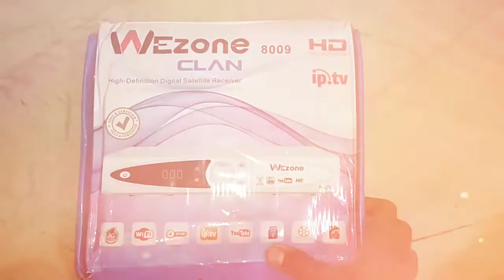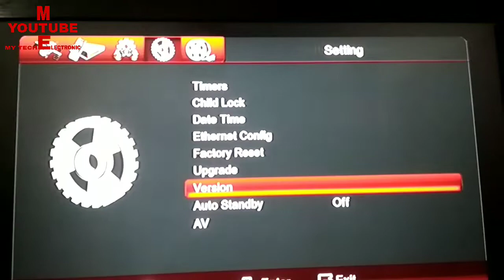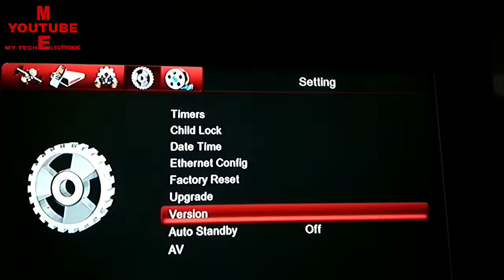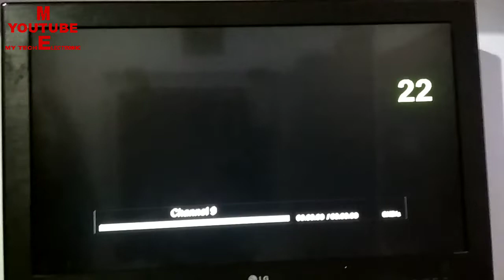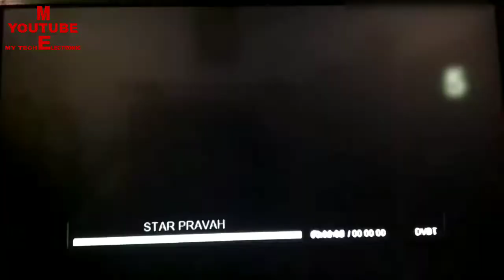Wezone Clan 8009 IPTV Set top box full information And Review.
Wezone 8009 clan settop box is a IPTV settop box.

Clan 8009 एक iptv सेटटॉप बॉक्स है। जिस में बिना डिश के आप पूरी दुनिया के चेंनल देख सकते हैं।